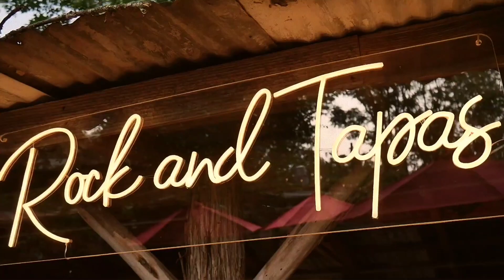Rock & Tapas, live music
Rock & Tapas, every Thursday, Friday and Saturday offers live music. Mediterrabean and Spabis cuisine with a Texan touch paired with the best Classic Rock. Castroville, Texas.